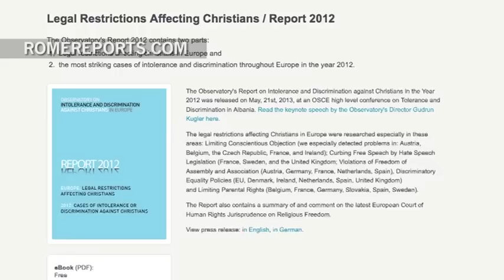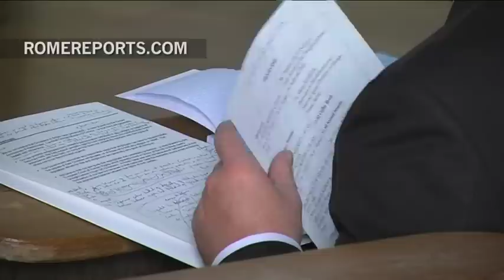Forty one existing laws in Europe discriminate against Christians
Even with a majority Christian population, there are still laws in Europe that discriminate against them. That\'s the conclusion from several experts and ambassadors to the Holy See. .